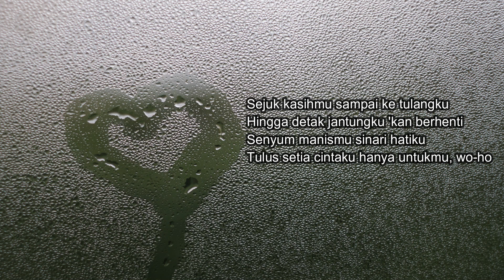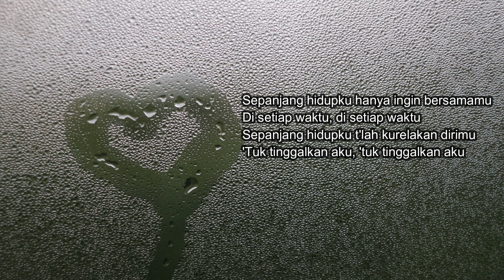Sepanjang Hidupku - Pilot Lirik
Pilot - Sepanjang Hidupku